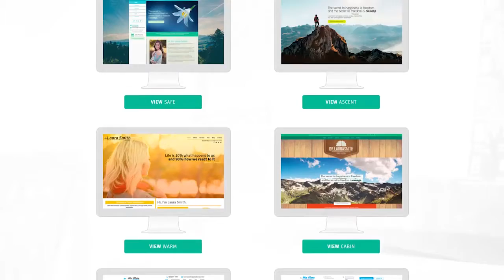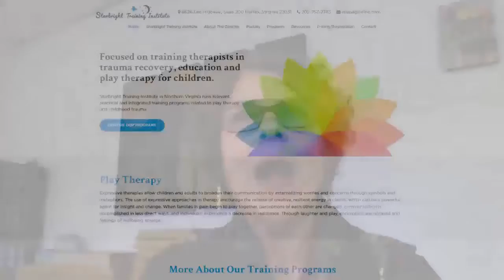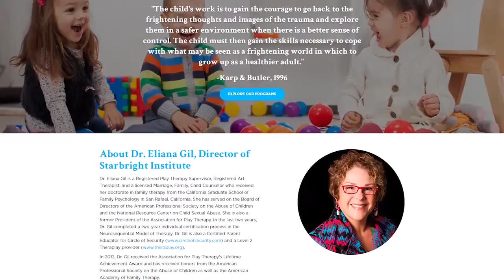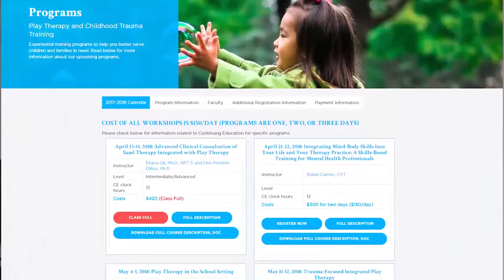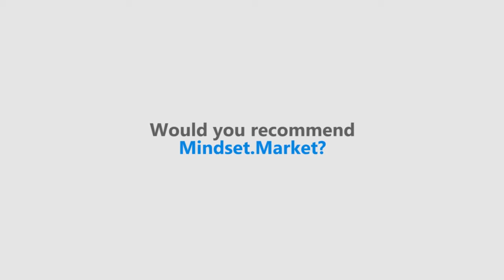JoshMeah.Com | Testimonial -- Eliana Gil, Therapist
Therapist marketing requires a gentle touch, whether we try to attract potential clients or therapists who want some special training. The marketing strategy used must reflect the business of the therapist.

At JoshMeah.Com, we work with you to create the right messages for you and your ideal clients. We create a mood and method which lead clients to you, and allow you to make the sale to them.

JoshMeah.Com is a full-service digital marketing agency which works in over 25 industries. We help you create the best approach to your ideal clients--by imagining them, making them the heroes of the story, and setting a path before them which draws them to you.